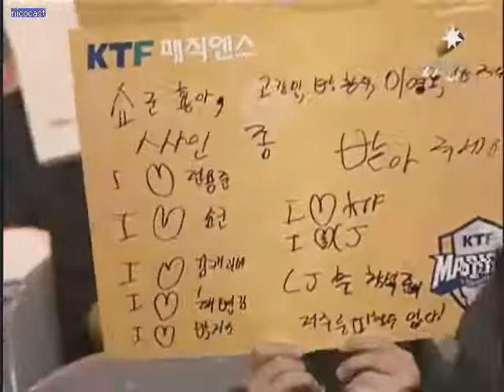sugeo配信 StarCraft実況 090510-4 新韓銀行プロリーグ08-09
CJ Entus vs KTF MagicNs
(P)Movie [God's Garden] (P)Violet